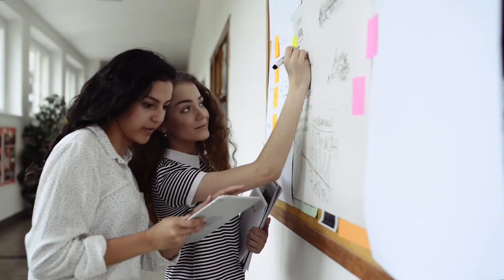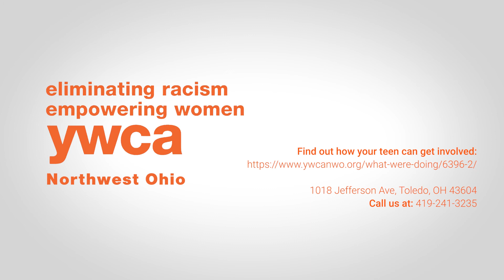Youth Development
The Youth Development department of the YWCA of Northwest Ohio provides pregnancy prevention education as well as encouragement and support to teens.